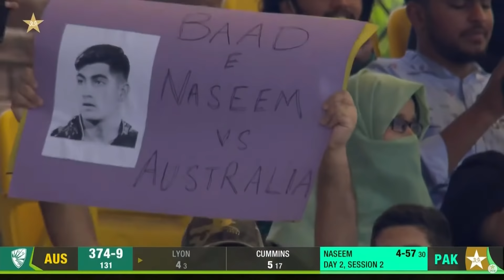Naseem Shah Excellent 4 Wickets | Pakistan vs Australia | 3rd Test Day 2 | PCB | MM2L